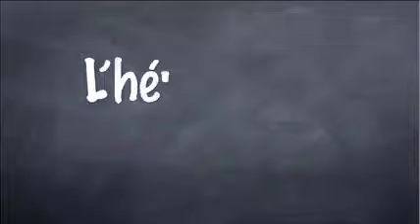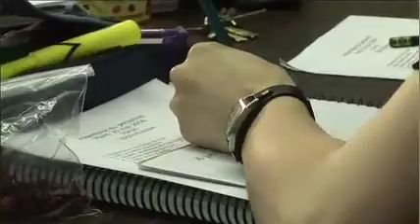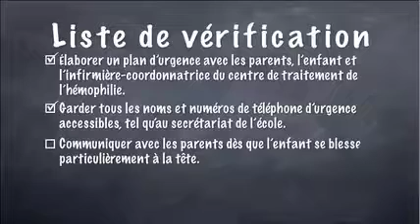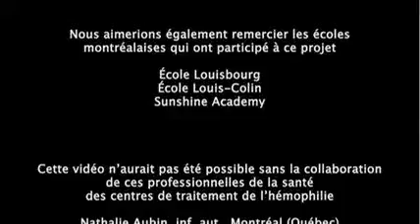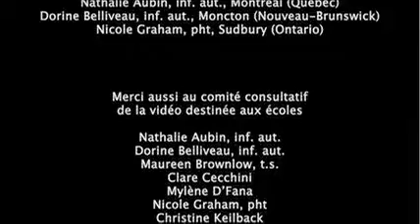Hémophilie : Ce que le personnel de l'école doit savoir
Cette vidéo s’adresse aux professeurs et aux autres membres du personnel des écoles fréquentées par un enfant atteint d’hémophilie. Informé de façon adéquate, le personnel scolaire peut s’assurer qu’un enfant hémophile reçoit les soins dont il a besoin et se sente tout à fait intégré et accepté à l’école. Cette vidéo a été produite en 2008 par la SCH, en collaboration avec des parents et des professionnelles de la santé des centres de traitement des troubles de la coagulation.